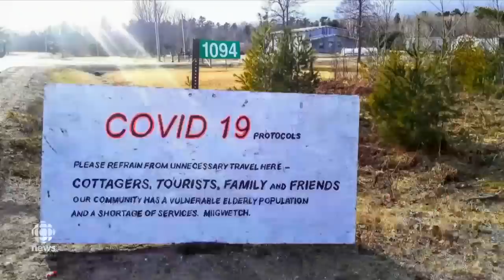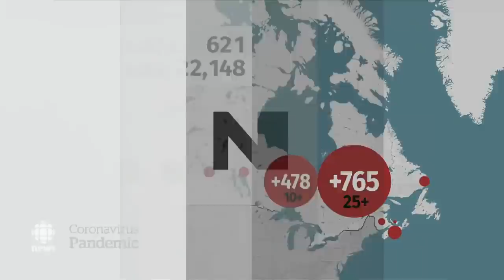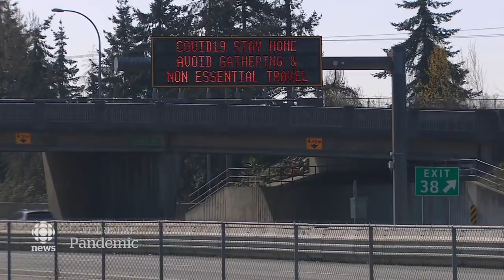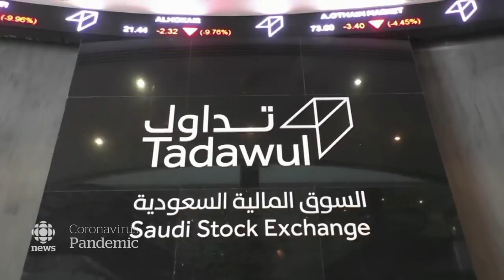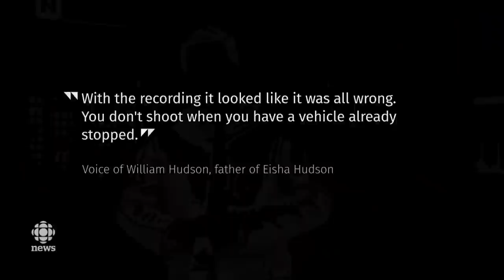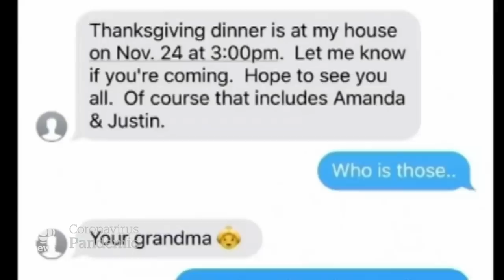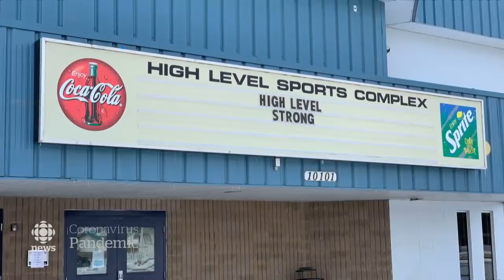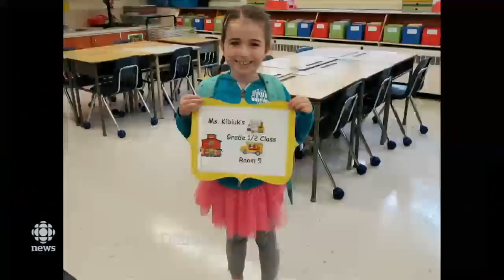The National for Friday, April 10 — 'Horror' at Dorval senior's home; Easter during a pandemic